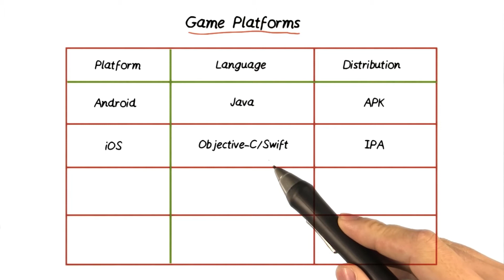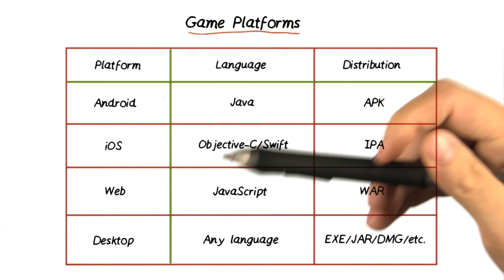Game Platforms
This video is part of the Udacity course "2D Game Development with libGDX".